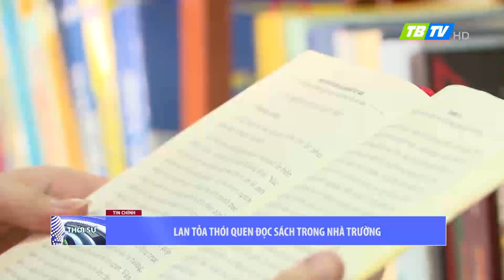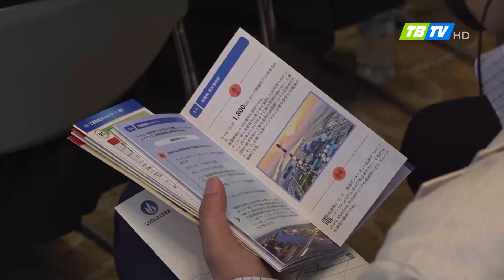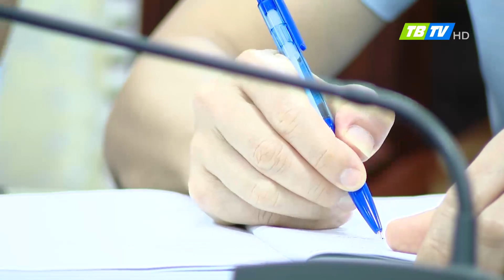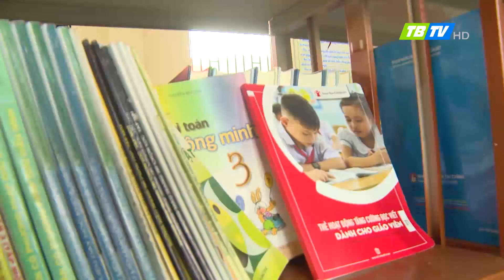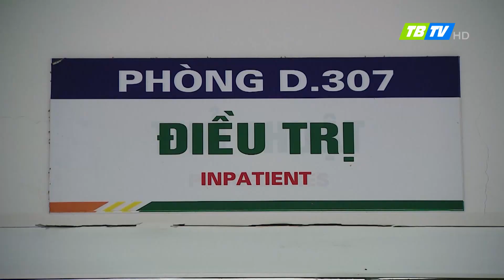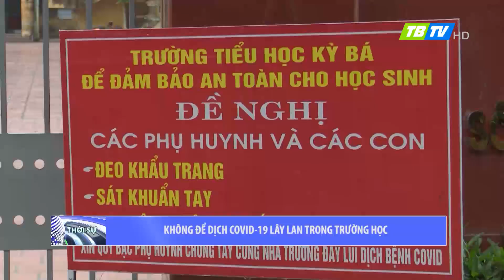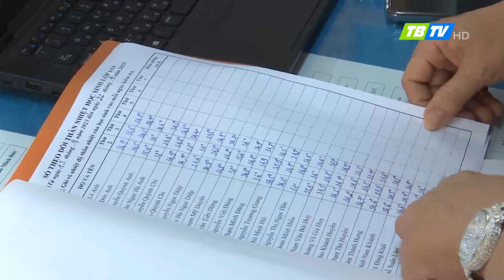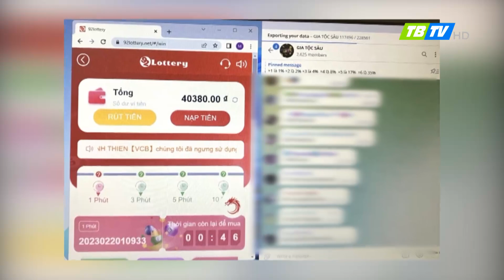Thời sự Thái Bình 21-4-2023 - Thái Bình TV